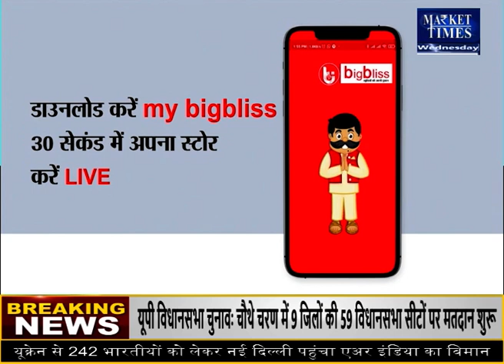दालों की थोक कीमतों में जोरदार गिरावट ! Market Times TV